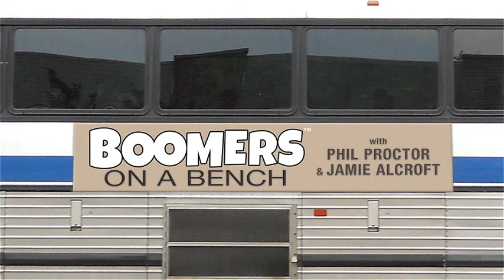BEST OF Edits 9 17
As Promised. The BEST OF THE BOOMERS PART 1 - to date.